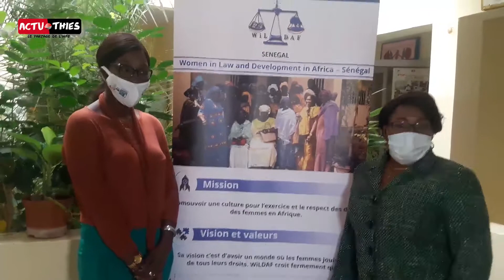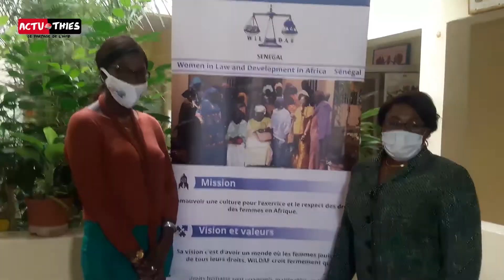DROITS-HUMAINS ATELIER DE RENFORCEMENT DE CAPACITE EN COMMUNICATION INITIE PAR WILDAF SENEGAL Thiès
HUMAN-RIGHTS: COMMUNICATION CAPACITY BUILDING WORKSHOP INITIATED BY WILDAF SENEGAL (Thiès)
Women In Law and Development In Africa-Senegal, is an organization that is active in human rights. A capacity building workshop in communication techniques this Tuesday, December 22, 2020 in Thiès. WILDAF (Women In Law and Development In Africa-Senegal) according to the coordinator of the regional office Ms. Dieynaba Diallo, has for mission "To promote a culture for the exercise and respect of women's rights in Africa. The workshop will last two days to build the capacity of participants to better convey messages. These will help end violence against women, "she said.